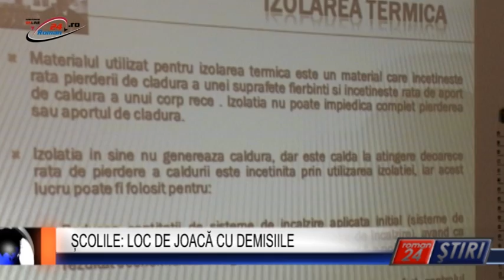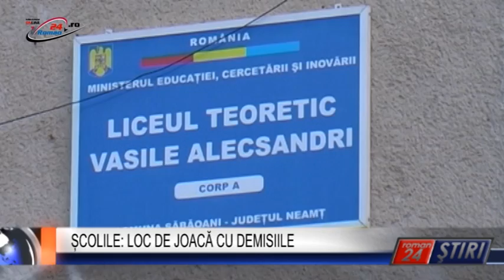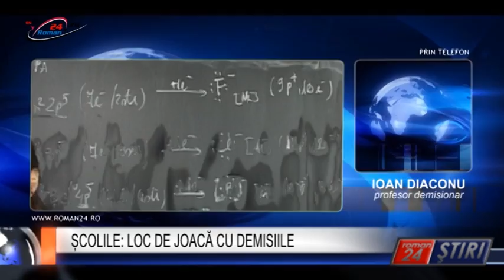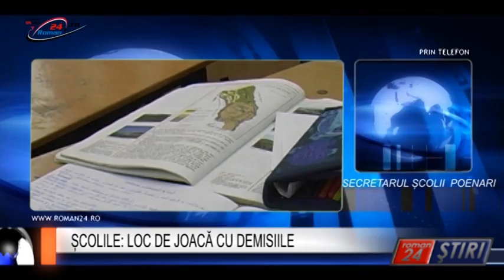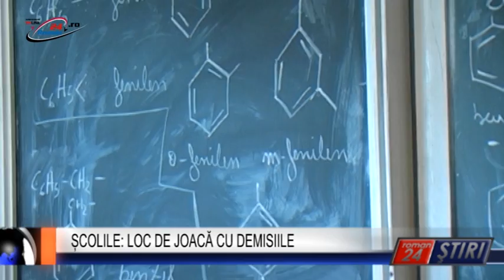ȘCOLILE LOC DE JOACĂ CU DEMISIILE